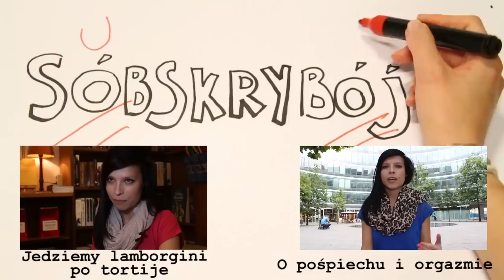Mówiąc Inaczej. S(t)ymulacja, ka(r)nister i hospita(liza)cja. Odc. 13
Ten odcinek nagraliśmy w niezwykle przytulnym miejscu - Klubokawiarni Konstytucja. :)
Serdecznie dziękujemy za gościnę! :D